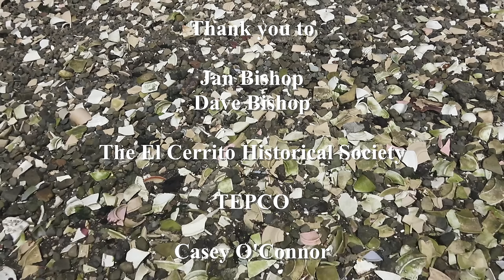Have You Heard of TEPCO Beach? Knee Deep in Pottery & STRANGE finds!But Why? Come & See For Yourself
Behind a supermarket in California hides a beach knee deep in pottery that very few people know about!  Come and discover it for yourself with myself and my good friend and fellow mudlark Jan. Discover the story behind the endless fragments of pottery and discover what other strange finds there are hidden under the broken plates and which stare up at you!!

Thank you to Jan and Dave Bishop for having me and to Jan for taking me to this wonderful beach. I learned so much.

Nicola